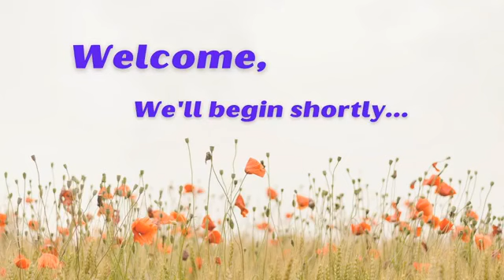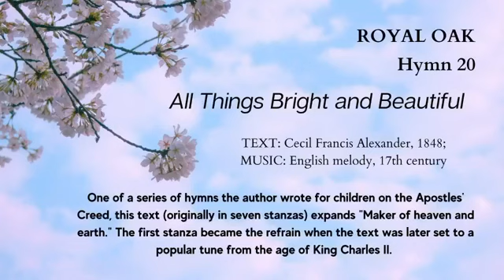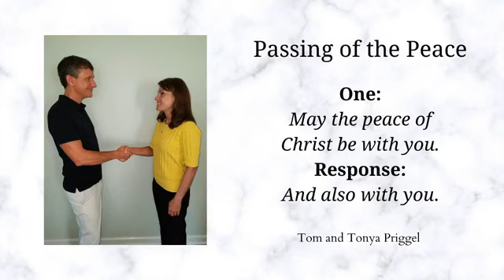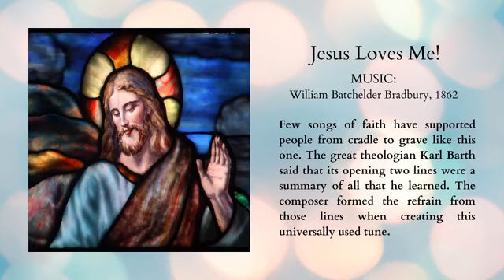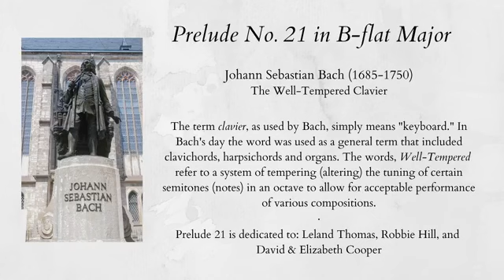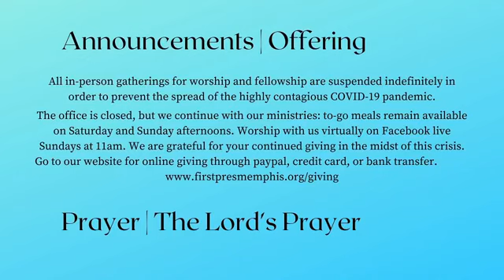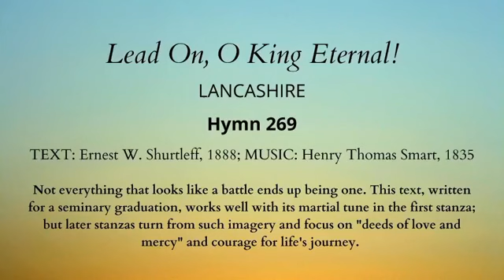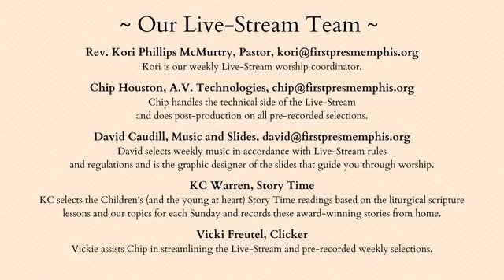August 23rd 2020 Worship Service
Rev. Kori McMurtry